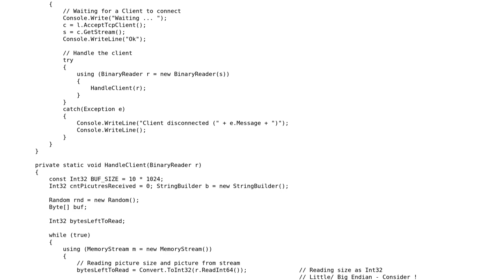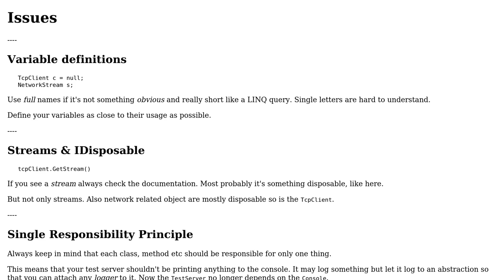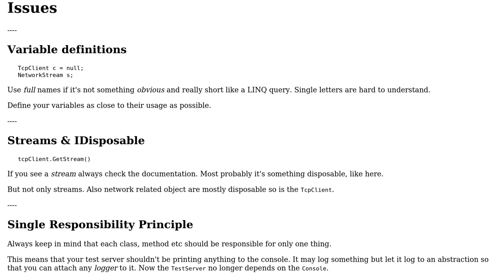Providing a simple test server for protocol testing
With thanks & praise to God, and with thanks to the many people who have made this project possible! You are responsible for your own actions.